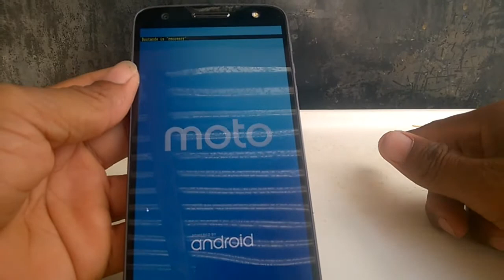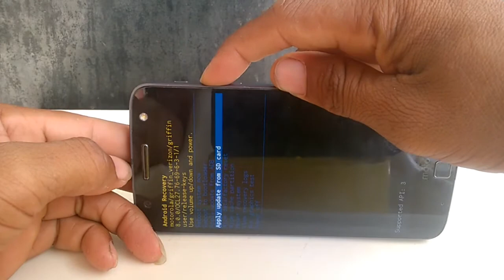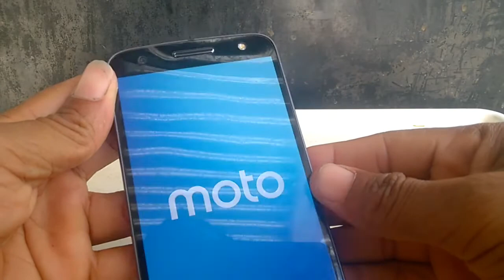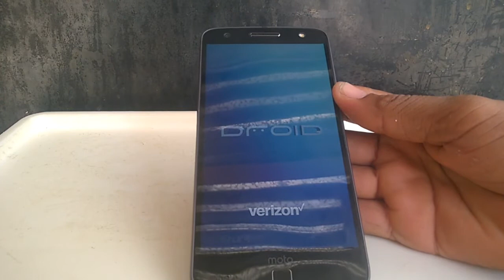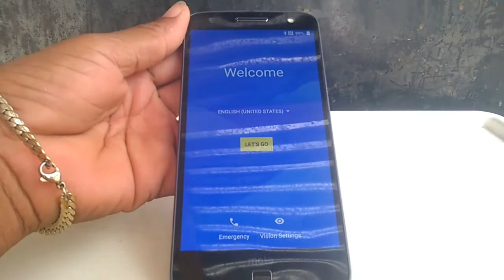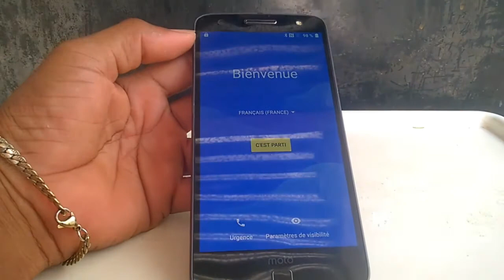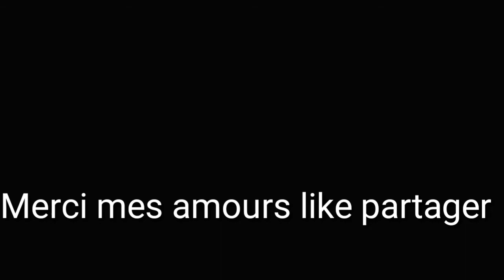Koman nou ka resèt motorola xt1650 Hard reset moto XT1650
Koman nou ka resèt motorola epi apran retire ID sou Motorola travay sa nap pèdi tan moute jenès la se yon travay napfè ki koute trè...Che alors tantan ofri ou li gratuit tichery poukisa  nou pa pvle Abòne epi pataje vidéo yo pou tout tijèn kapapab 2 bloke Têt yo zanmim mèsi